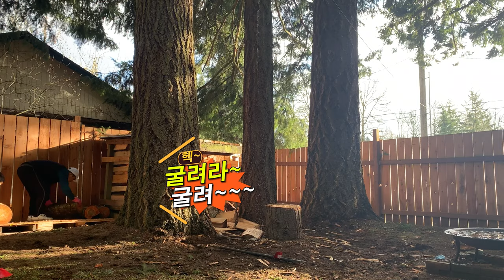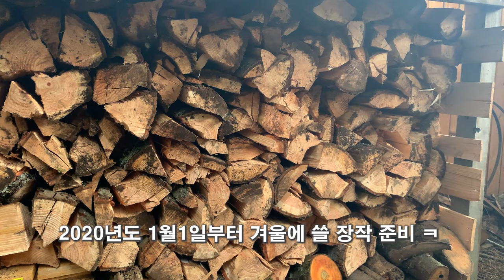미리미리 준비하자~벽난로 장작패기! ! 연초부터 시작되는 연말 겨울 난방준비 미국생활 브이로그~Preparing Fire Log at New Years!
2020년도 새해가 밝았습니다. 다들 새해복 많이 받고 계시죠? ^^
크리쑤는 새해를 맞이하여 새로운 마음으로(?!) 다시 찾아올 연말 겨울철을 대비하여 집안 난방을 위해 장작을 사정없이 패주었습니다. ㅎㅎㅎ
미국이민 생활중에 제일 갬성있는 점을 꼽으라면 당연히 집안에 있는 벽난로 일텐데요? 겨울에도 저희 가족들이 따듯하게 지낼수 있도록 준비하여 연말 겨울철에 풍족하고 따듯하게 보내고자 연초부터 크리쑤가 도끼질좀 해봤습니다.
ㅎㅎㅎ 건조된 나무가격이 1 Cord에 무려 $360불 정도이니 오늘 크리쑤가 연초부터 돈좀 번거 같네요 ㅋㅋㅋ
미국의 중고나라격 사이트인 Offer Up이라는 사이트에서 집근처에서 공짜로 통나무를 구했습니다. 옮길때에는 힘들었지만 쌓인 장작을 보니 벌써부터 올해 겨울은 따듯하고 풍족할거 같네요 ^^

카메라 : Gopro Hero Black7, I Phone XS
편집 : Adobe Premiere Pro CC, Adobe After Effects